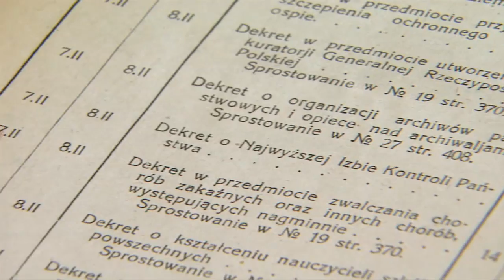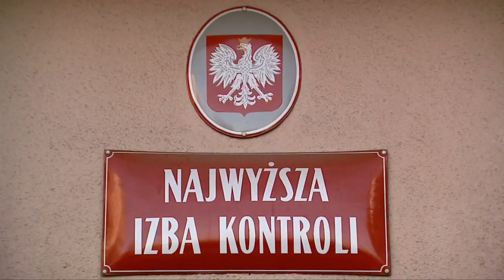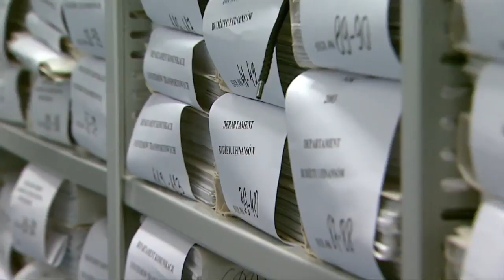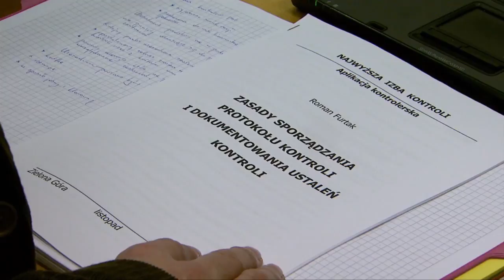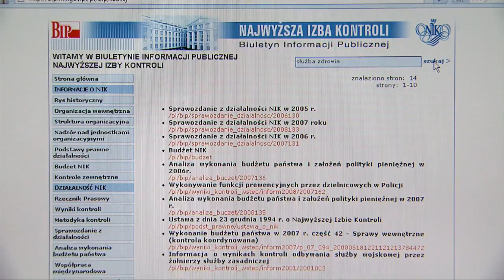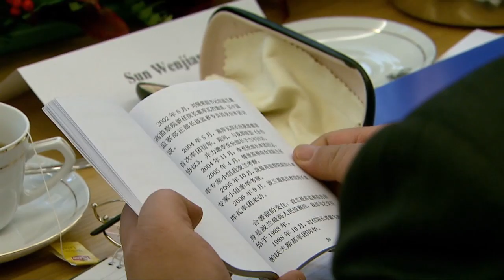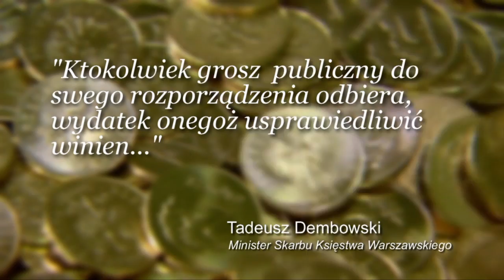Najwyższa Izba Kontroli - pomagamy w naprawianiu państwa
Najwyższa Izba Kontroli (NIK) to naczelny i niezależny organ kontroli państwowej z misją strażnika grosza publicznego. Od ponad 90 lat NIK ocenia funkcjonowanie państwa i gospodarowanie środkami publicznymi.